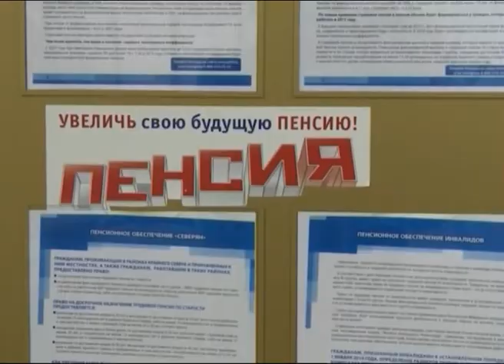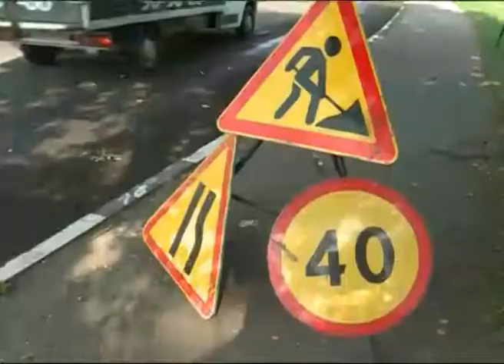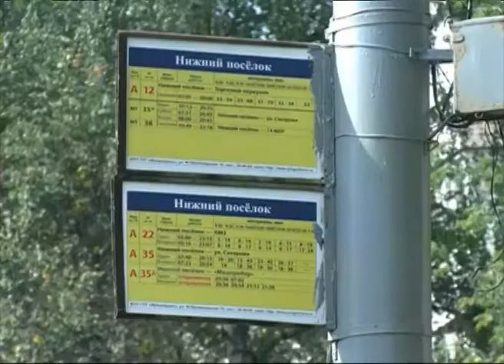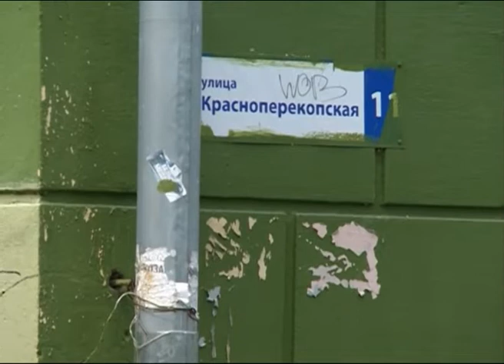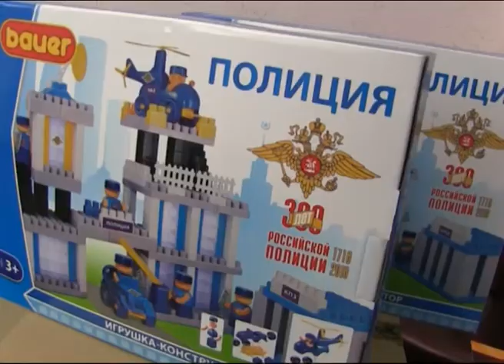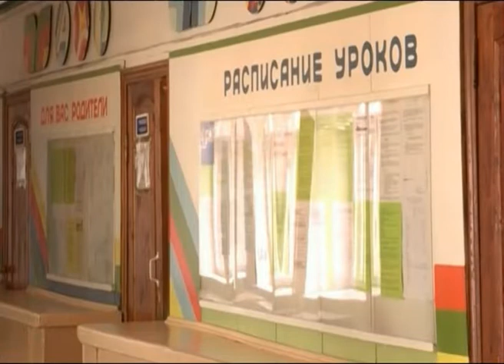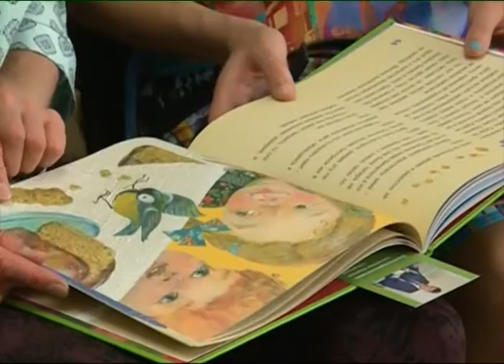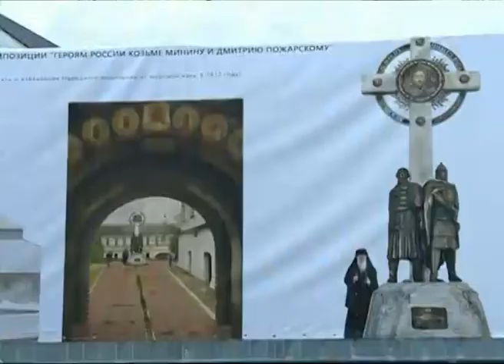Новости Ярославля 29 08 18